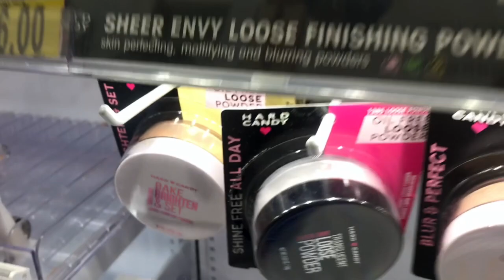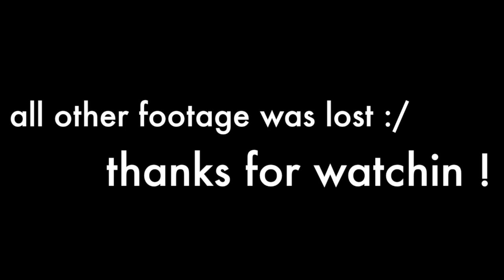a walmart adventure